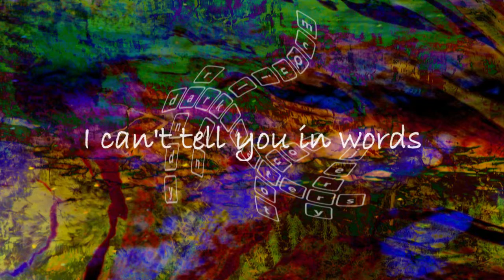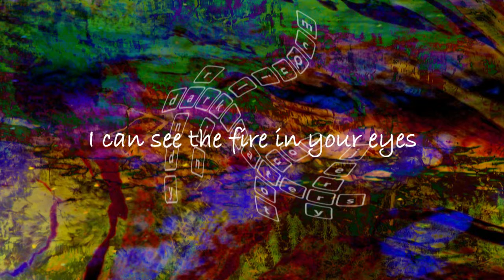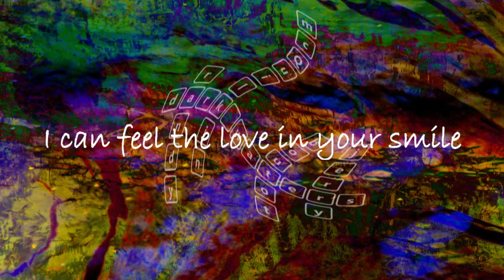Wendy's Song (Dark Waters) Lyrics Only - Jerry Boutot Music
This is the lyrics only version of Track 8 from the Dark Waters album: Heartbeat, written by Jerry Boutot and Randy McQuilkin.